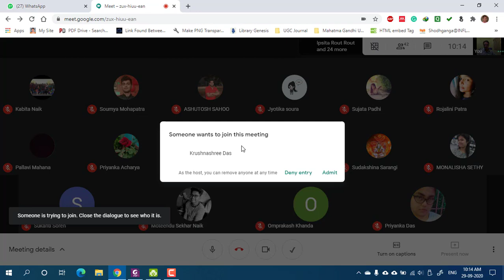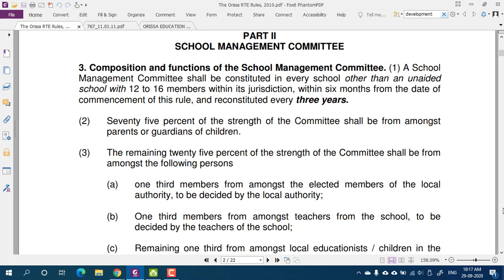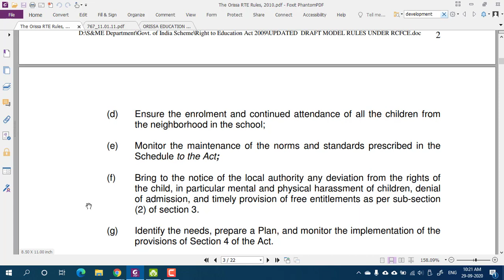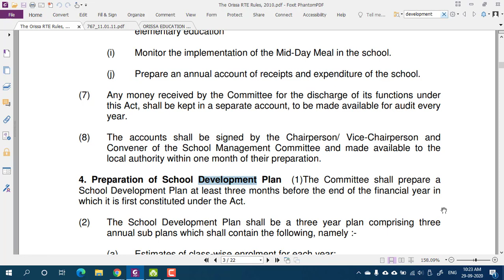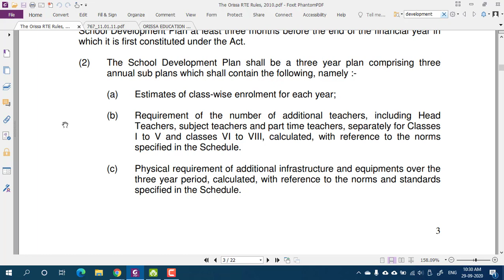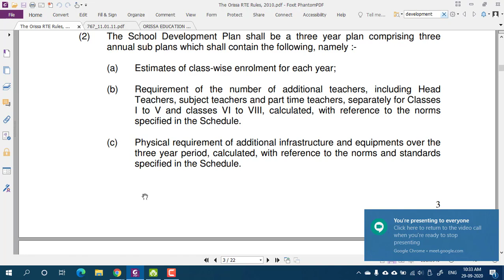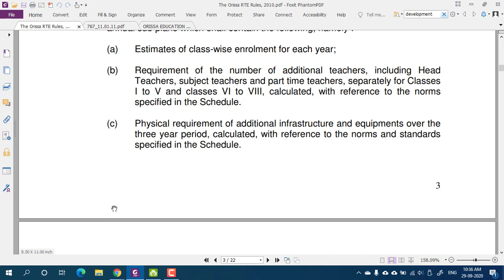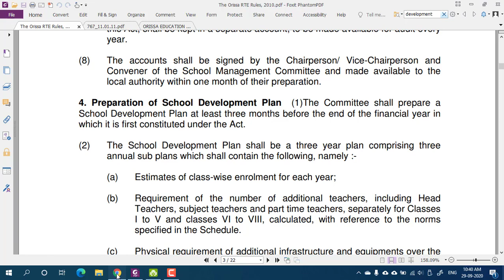State (Odisha) Policies in School Development Plan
Recorded video of online class on "State (Odisha) Policies in School Development Plan" for B.Ed. Students of "University Department of Teacher Education (UDTE), Utkal University, Bhubaneswar.